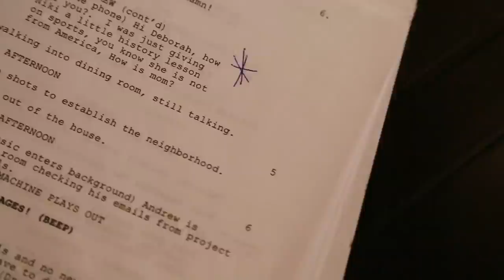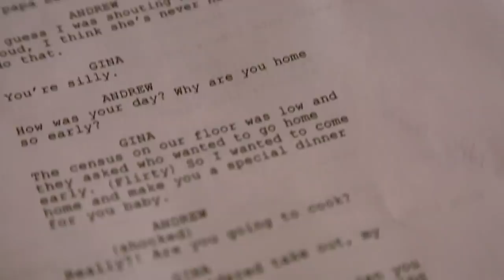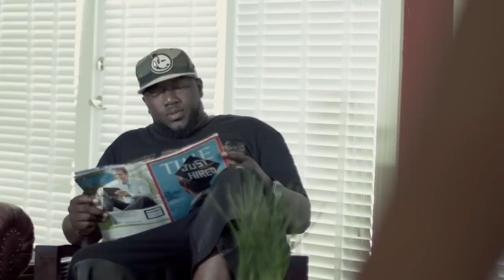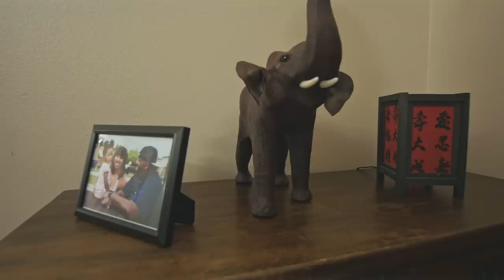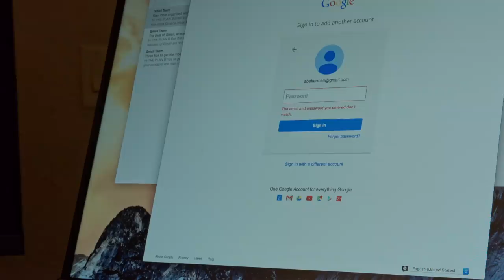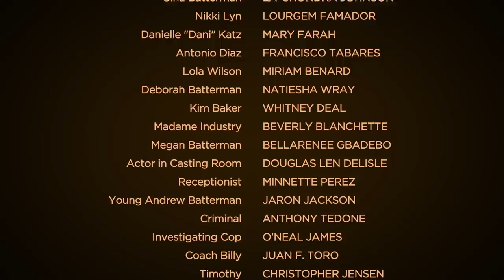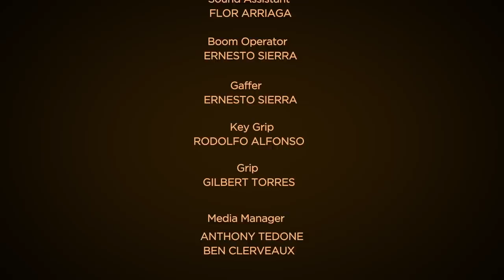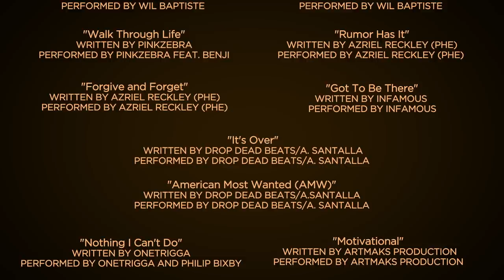MY BREAKTHROUGH MOVIE (FULL LENGTH )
An Inspiring story of courage, perseverance and faith. Andrew Betterman (Samuel A. Gbadebo) is an aspiring actor living the American dream. He has a good job, a beautiful house, a two-year-old daughter named Megan and a lovely wife, named Gina (La’Shondra Johnson). Andrew’s outwardly perfect life unravels when his live in baby-sitter Niki (Lourgem Famador) suggest that he is in a secret relationship. The secrets of his relationship is destroying his family, it’s causing his wife to lose trust and his friends to abandon him. In the midst of it all, the question he asks himself is “Can I Breakthrough?”